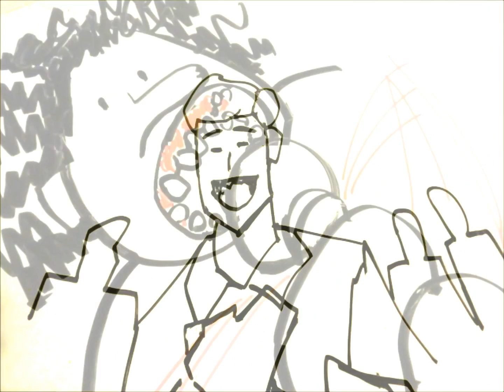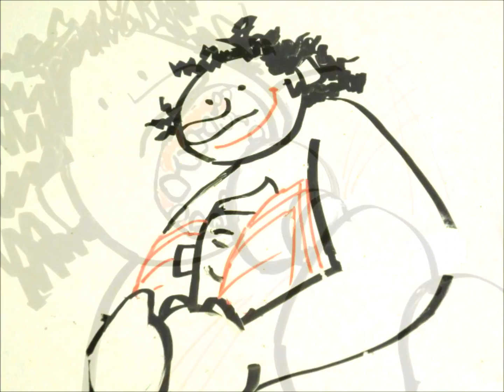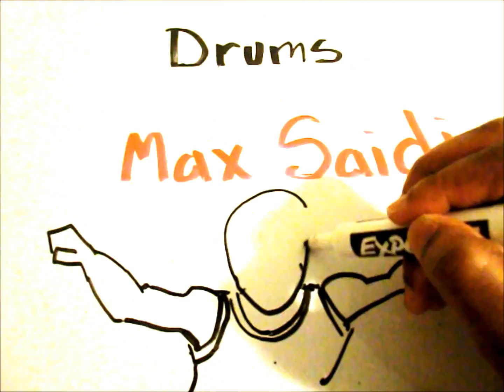"Karaoke Queen" by Maxim Senin - music video (HD)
Official video for Maxim Senin's single "Karaoke Queen".
It's a joke-song about a guy with a crush on a big girl with one special talent.

Lyrics:
Karaoke Queen

/Intro/

/Verse/
"The beauty's on the inside"
-- That's what ugly people say
At least that's what I thought
Until she came my way

She has no waist line,
Her hair is like barbed wire,
Both legs are left ones,
But she sets my heart on fire

/Chorus/
Everything stops
When she begins to sing
Space-time unraveled
By the karaoke Queen
/Fill/
oo -- oo -- oo -- oo -- yeah!

/Verse/
I wanna be her king
And live with her in the castle
I don't care if her face
Looks like a portrait by Picasso

Don't tell me, friends
That I could do much better
She's got fifty rows of teeth?

/Chorus/
Everything stops

/Bridge/
The karaoke Queen
She really blew my mind
So keep safe distance, mate!
I'm gonna make her mine!

/Verse/
Yeah, She's a rock and roller
She can sing the Blues
She can moan some R&B
And do harmonies too

Yeah, she's the kind of woman
That takes your breath away
Few beers down the road
The looks won't matter anyway

/Chorus/
Everything stops

[Solo]
[Same as verse]
[Same as chorus]

Verse
If she can't cook chicken,
that would be alright
I just want to sing duets
Every karaoke night!
She's not easy on the eye
But she is quite a thrush
And that's why I have this crush

Chorus
[Outro -- repeat verse x2]